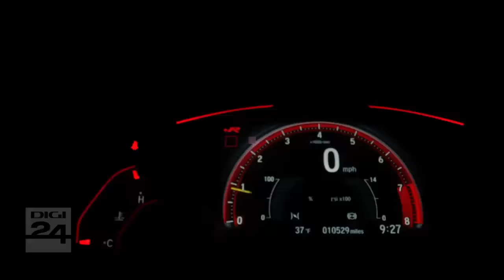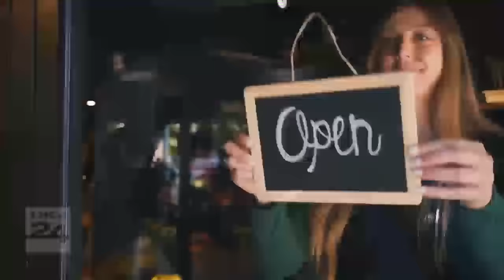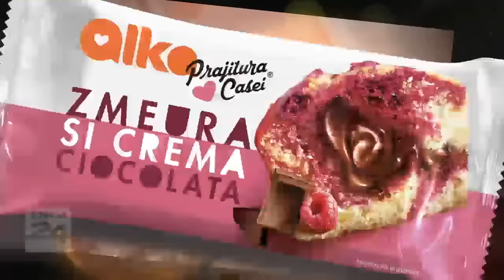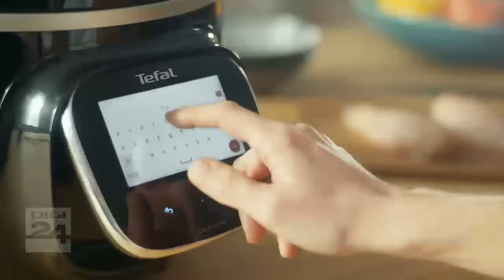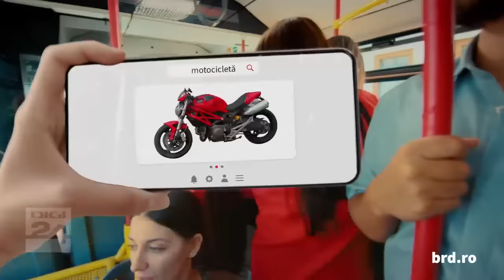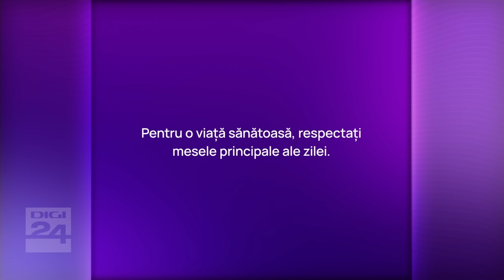Jurnalul de Seară: Scenariul candidatului comun la Cotroceni